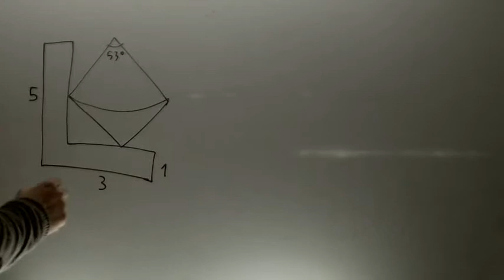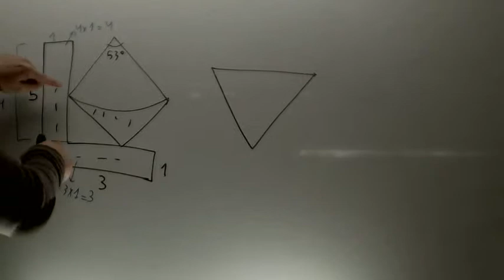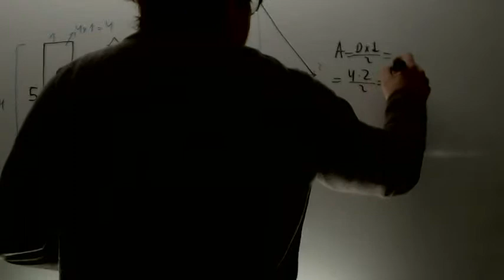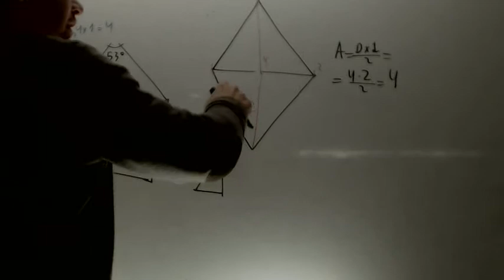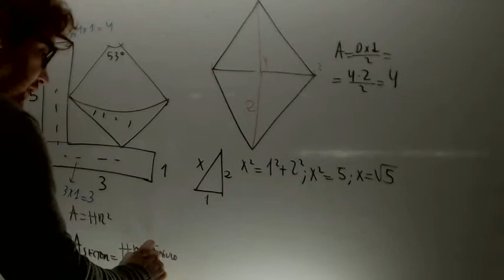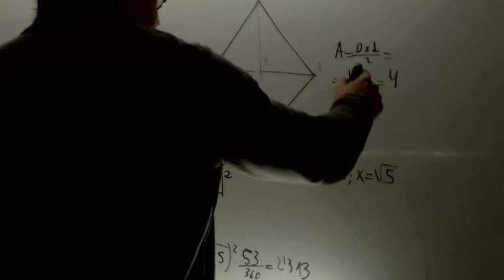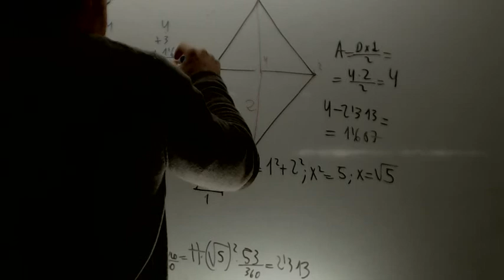Calcular area coloreada Matematicas Magisterio Academia Usero Estepona